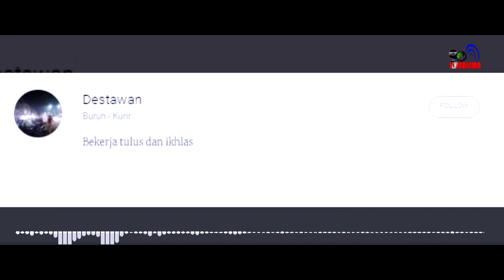Ketua Umum Mardiono: Pak Erick, PPP Akan Selalu Mendukung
Hadirnya Erick di Peringatan Harlah PPP ini menjadi penguat sinyal. Bahwa partai berlambang Ka'bah ini serius dan tidak main-main mendorong Erick di Pilpres 2024 nanti. Keseriusan PPP ini hampir tidak bergeser ke kandidat lainnya.

Sebagai partai Islam tertua yang masih aktif di Indonesia, PPP dicap tetap konsisten memperjuangkan keumatan lewat jalur politik. Jumlah wakilnya di parlemen DPR RI pun terbilang bagus, yakni 19 kursi. Terbilang konsisten di tengah gonta-ganti kepengurusan di tengah jalan serta disrupsi politik yang sulit terbantahkan.

"Pak Erick, yang ijo-ijo ini jangan hanya jadi penonton. Sukses terus Pak Erick. Berjuang terus Pak Erick untuk Indonesia. PPP akan selalu mendukung," kata Ketum PPP Mardiono dalam sambutannya di tengah ribuan simpatisan yang hadir di acara Harlah tersebut.

Sebelum Mardiono naik ke podium, simpatisan dan kader yang hadir telah lebih dulu meneriakkan nama Erick Thohir. Bahka Ketua DPW PPP Provinsi Banten selaku tuanrumah acara, secara terbuka meneriakkan Erick dengan sebutan Presiden.

Konten ini telah tayang di Kompasiana.com dengan judul "Membaca Tanda-Tanda PPP Dukung Erick Thohir di Pilpres 2024", Klik untuk baca:

Kreator: Destawan